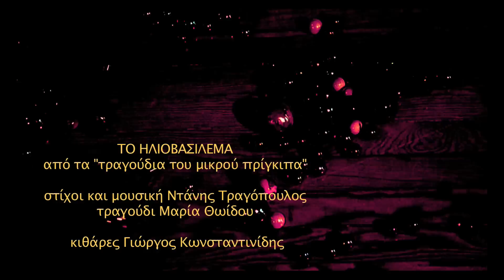Nτάνης Τραγόπουλος "ΤΟ ΗΛΙΟΒΑΣΙΛΕΜΑ"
Τραγουδά η Μαρία Θωιδου. Κιθάρες ο Γιώργος Κωνσταντινίδης. Από το cd "τα τραγούδια του μικρού πρίγκιπα" βασισμένο στο βιβλίο του Antoine de Saint Exupéry. Στίχοι και μουσική Ντάνης Τραγόπουλος.